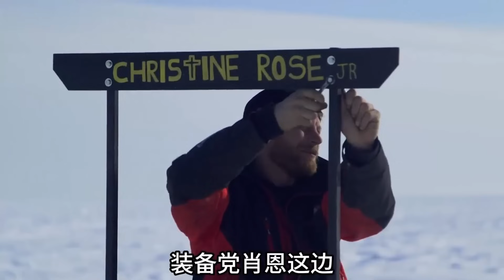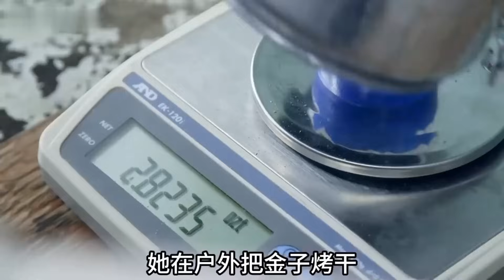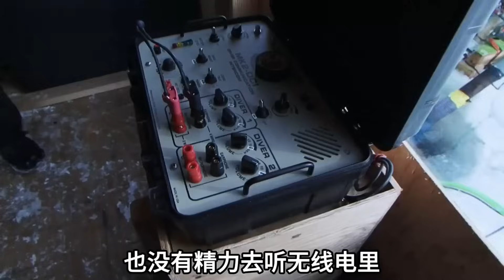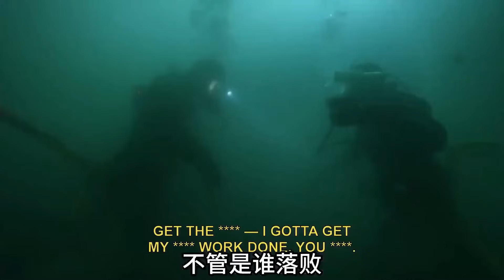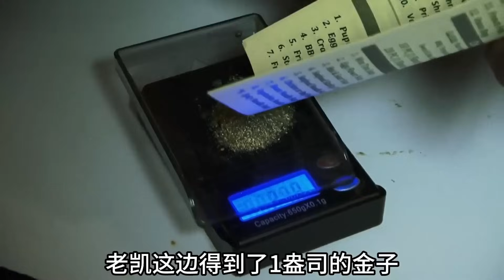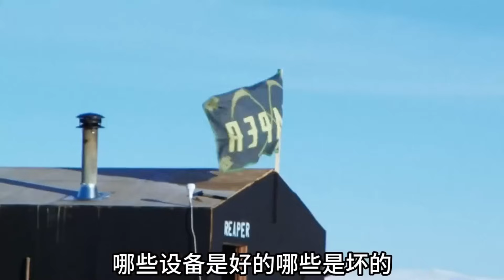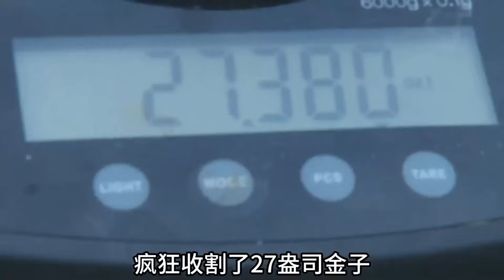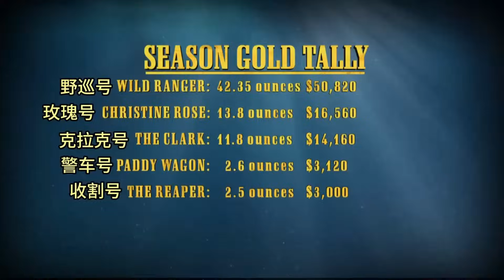白令海大吸金_第五季：五家团队冬季冰下吸金大比拼，赢家会是谁？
您的支持是我更新的动力。
Your support is my motivation to update.